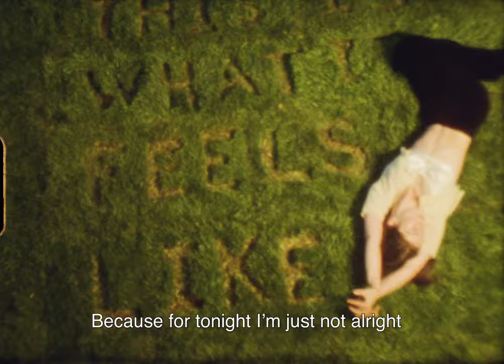Gracie Abrams - Alright (the lyrics)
Music video by Gracie Abrams performing Alright (Lyric Video).